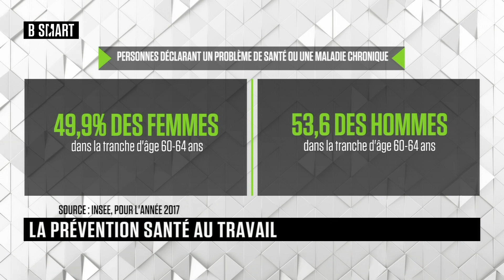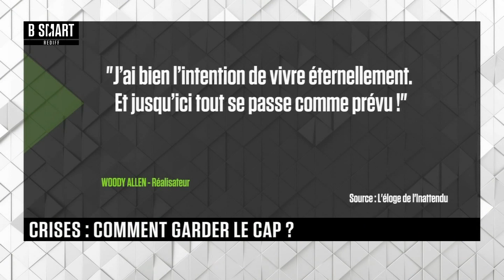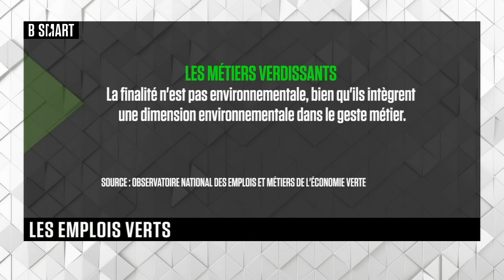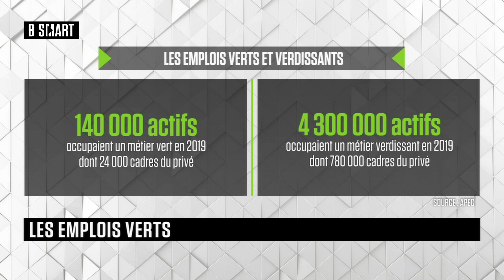SMART JOB - Emission du mercredi 18 janvier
Mercredi 18 janvier 2023, SMART JOB reçoit Stéphane Ragusa (Président Directeur Général, Predilife) , Clémence Meyer (Cofondatrice, Solinski) et Thibaud Brière (conseiller en management)